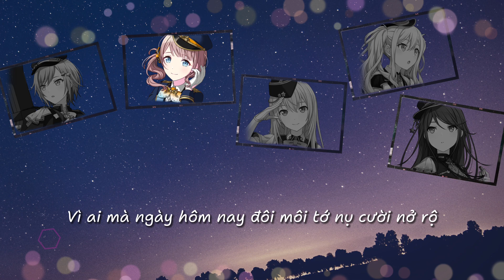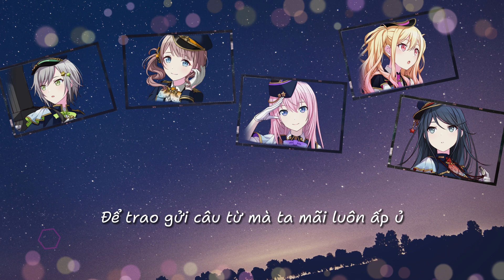[Vietsub] Made to Order | Leo/need ft. Megurine Luka (Full ver)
[Vietsub] Made to Order | Leo/need ft. Megurine Luka

🌼Dịch thuật: MizuGen, Yuu
🌼Edit & Encode: Yuu

Phải rồi nhỉ, tất cả những gì tớ có, những gì mà tớ đang cố gắng, đều là vì cậu cả. Những nỗi đau, nỗi u phiền chất chứa trong lòng này rồi sẽ lại tan biến khi tớ nghĩ về cậu
Này người tớ yêu thương, cậu có vui lòng cùng tớ cất lên khúc hát chan chứa tình cảm của chúng ta chứ ?